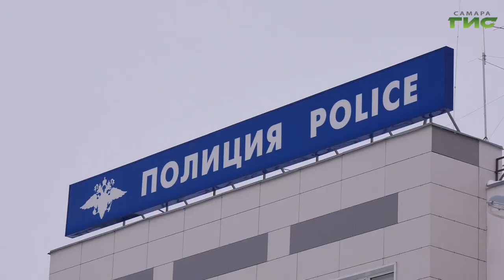Для самарских студентов организовали экскурсию в ситуационный центр полиции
Как работает система "Умный город", сколько времени хранится информация с камер видеонаблюдения и как с помощью записей можно вычислить преступника. Об этом сегодня студентам самарского вуза рассказали в ситуационном центре полиции. Экскурсию организовали члены общественного совета УВД Самары. Подробности в нашем сюжете.